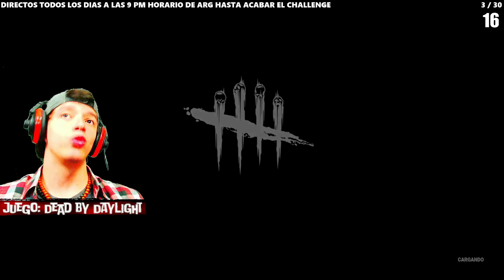⚪🟣YAMAOKA|RESUMEN DIRECTO # 3 DE AGUSTIN UNAPLAY| DEAD BY DAYLIGHT! 🍟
🍟 ÍNDICE🍟
00:00  CREDITOS.
02:18 DE KILLER CON LA PAJARA.
17:08 DE KILLER CON FREDDY MERCURY.
33:25 DE SURVIVOR CONTRA  LA PUERCA.
52:07 DE SURVIVOR CONTRA LA ENFERMERA ( CHUPETITO)
1:02:11 DE SURVIVOR CONTRA EL DEMOCHAN.
1:13:03 DE SURVIVOR CONTRA BUBBA.
1:27:00 DE SURVIVOR CONTRA LA LEGIÓN.

🐢🍟CANAL DE UN AMIGO: ITSKAKAO🍟🐢

🔥(AYUDARLO ES COMO AYUDARME A MI)🔥

(SE LOS AGRADECERIA SI PUEDEN APOYARLO) 😁

🍟Canal de Carly (Moderadora de Agus)🍟